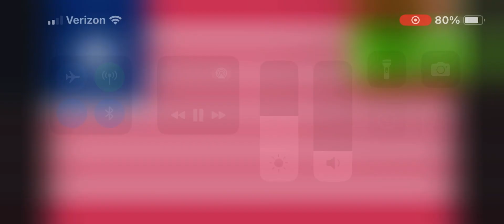Flag of Liberia